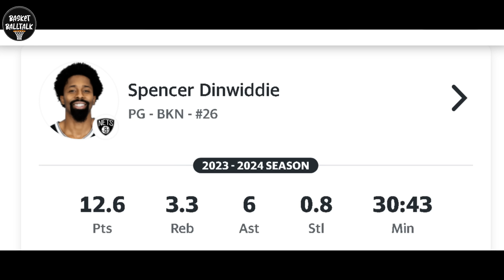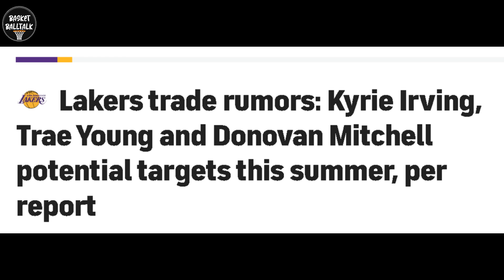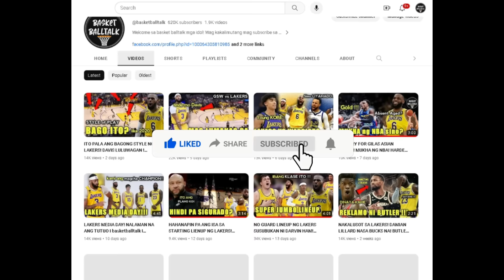GOOD NEWS SA LAKERS! NAKUHA NA SI Spencer Dinwiddie SA BUY OUT! Lakers NBA update and scoreboards !!